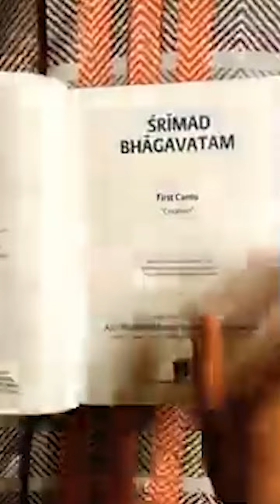21 Days Bhagavatam Reading Challenge in African Continent| H.G. Umapati Prabhu